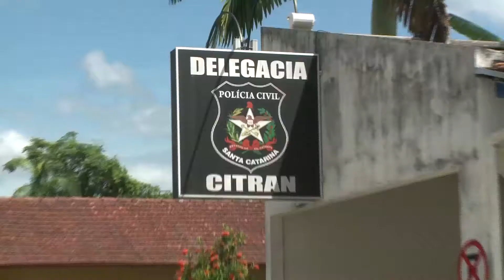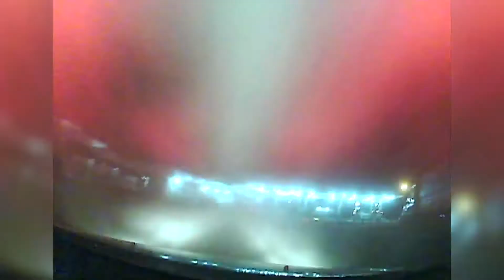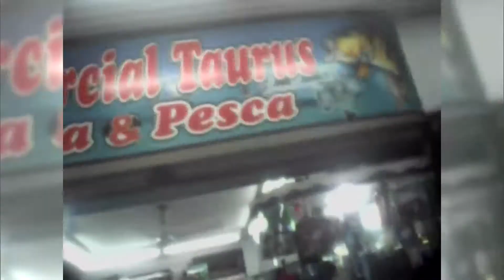Série mostra fragilidades no controle do comércio ilegal de armas, em Santa Catarina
A série Armas: Indústria da morte narra problemas no controle do comércio ilegal de armas em Santa Catarina. Falta de fiscalização em fronteiras é um dos principais problemas da segurança pública.